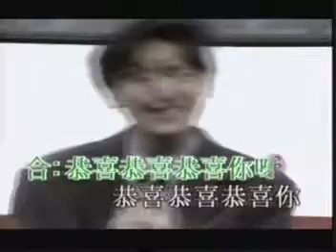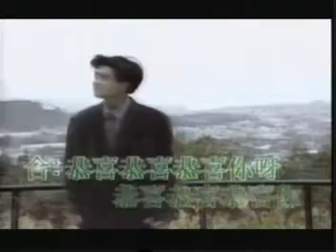Gong Xi (Chúc Tết) - hongzhentao & linzhiying